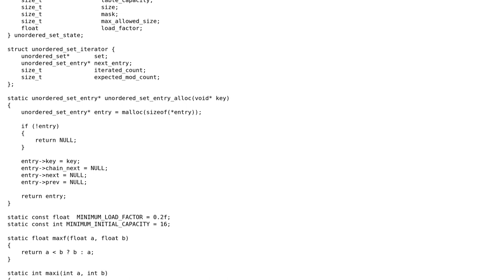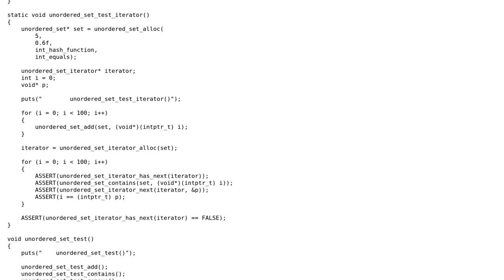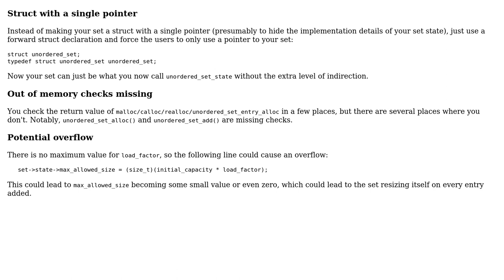unordered_set: a hash table -based set data structure in C89